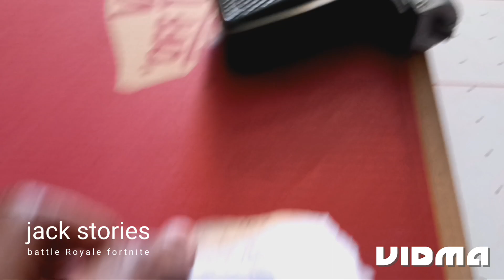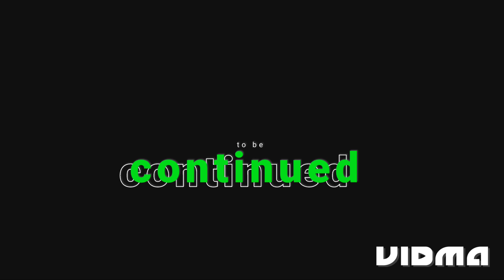jack stories: fortnite battle royale